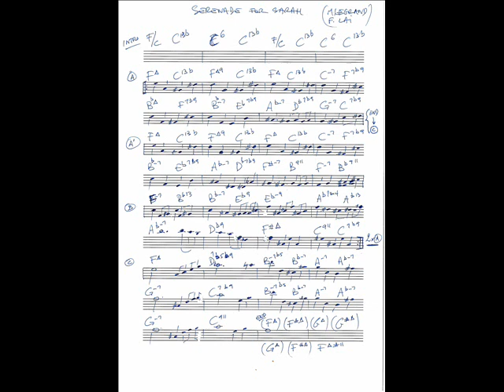Serenade for Sarah - Jazz play along keyboard + drums